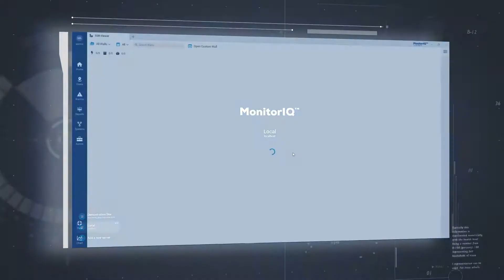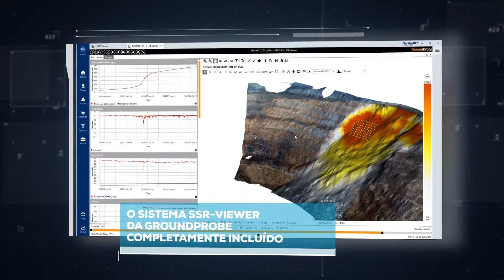Introducing MonitorIQ - Portuguese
Projetado e desenvolvido por engenheiros geotécnicos para engenheiros geotécnicos, o MonitorIQ é um software de integração de dados em um único painel, que une e visualiza todas as informações dos sensores locais, garantindo que os usuários gastem menos tempo coletando dados e mais tempo os analisando.